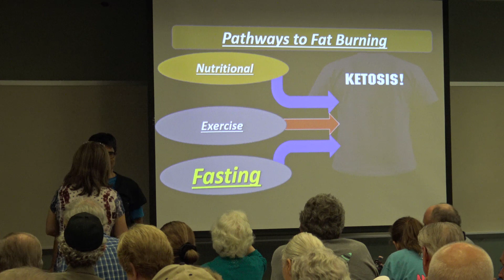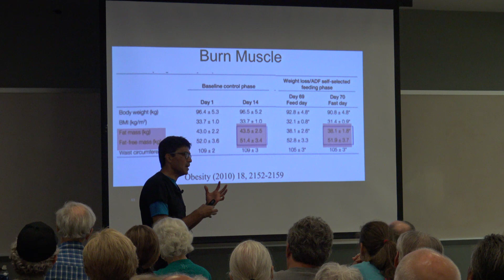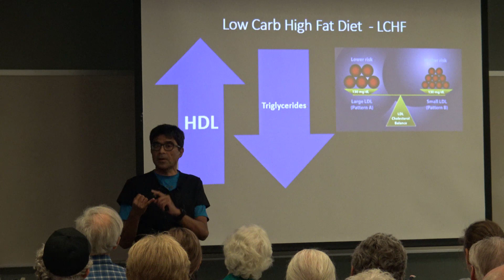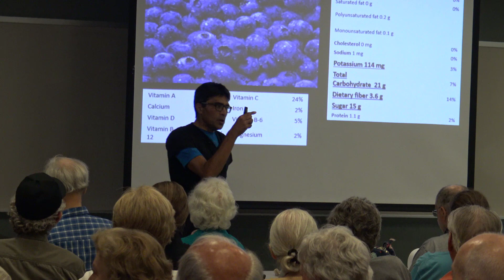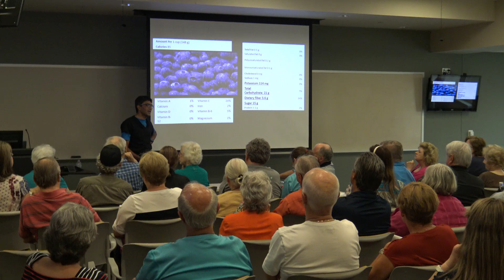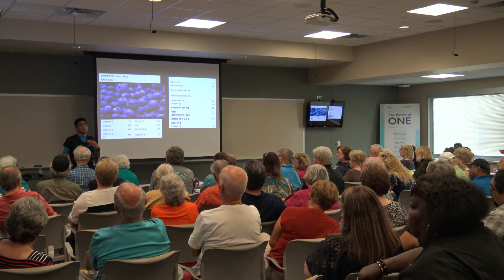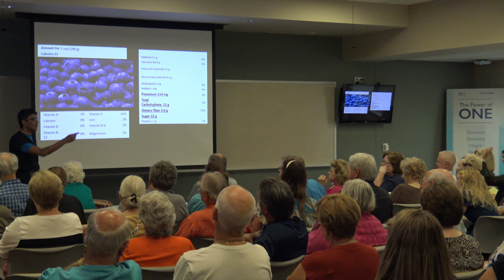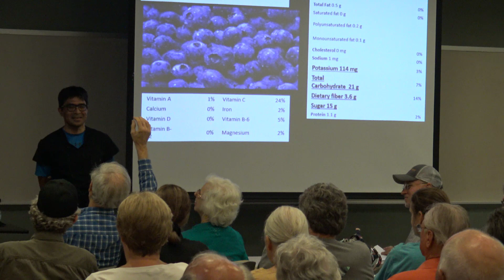Low Carb High Fat Diet, Fasting, Insulin Resistance and Vitamin D in Health and Disease Part 2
LCHF Insulin Resistance Vitamin D, Cholesterol High Fat Low Carbohydrate